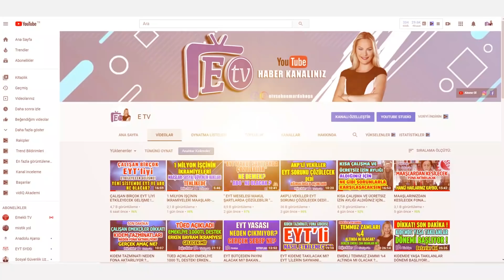Ak Parti EYT 'ye Tarih Verdi ! Eyt karmaşasında son noktayı koydu !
Görüntülü tüm basın açıklaması videoda !
Ak Parti Grup Başkan Vekili Muhammet Emin Akbaşoğlu , Çalışma Bakanlığı tarafından yapılan basın bildirisine karşı , eyt çalışmaları ile ilgili bir değişiklik olmadığını açıkladı. Basın toplantısının tamamı videoda.
Emeklilikte Yaşa Takılanlar haber karmaşasından yoruldu. Fakat mücedeleye devam ediyorlar.

Açıklama
Emekliler, emekli olacaklar, emeklilikte yaşa takılanlar, işçiler, memurlar,
ev hanımları, çiftçiler, öğretmenler...
E Tv Türkiye bütün
haklarınızın takipçisi!
Hukuk sağlık ve yaşamdan doğru bilgileri ve yayınları E Tv Türkiye 'de takip edebilirsiniz.
SGK ve emeklilikle ilgili gerçek uzmanlarla röportajlar, uzmanlardan ve
yetkililerden en doğru cevaplar bu kanalda.
Haberin
güvenilen ismi Şebnem Arda Boğa'nın sunuculuğunda E Tv Türkiye HERZAMAN yanınızda
Eyt son bir saat
Eyt son dakika haberi
eyt çıkar mı ?